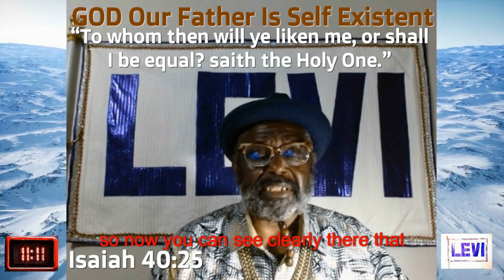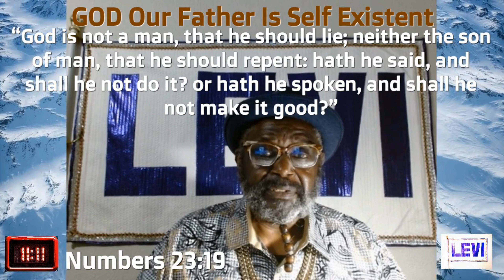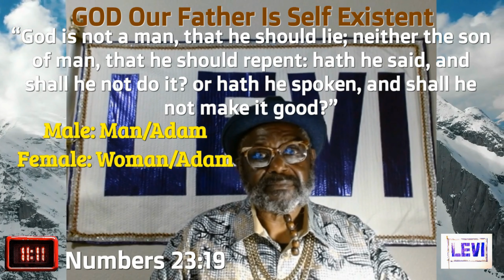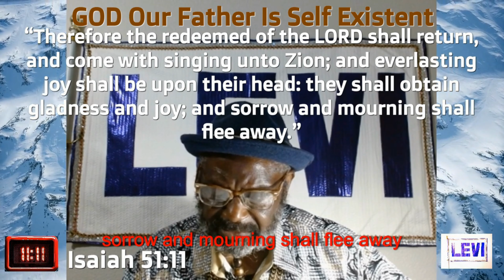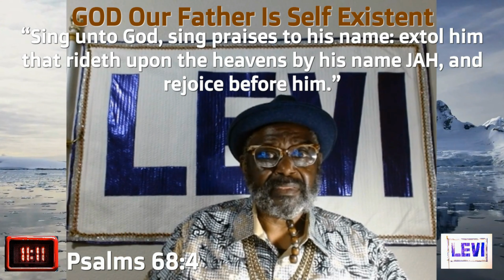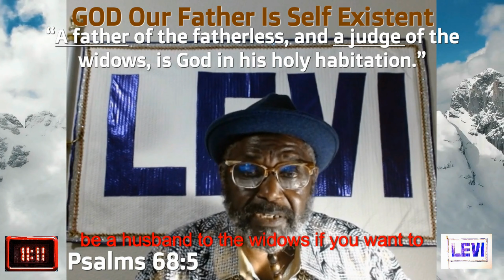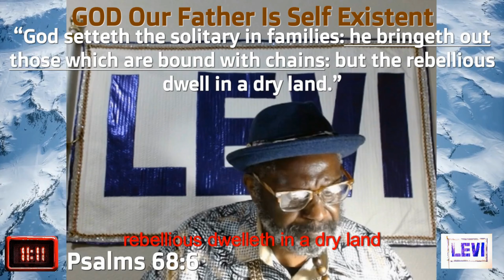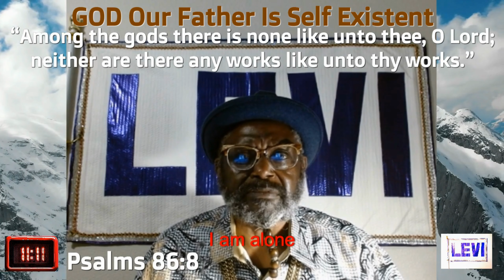Understanding Our Self-Existent Father God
In this video, LD Smith The High Priest delves into the concept of the self-existent Father God and helps viewers understand more about our divine creator. Join us on this spiritual journey to gain a deeper understanding of God.

We are welcoming those of you who love the only one true and living GOD of Israel, THE MOST HIGH, our creator, our saviour, the God of our ancestors, The God of the Hebrews, whom we bless and honor and praise. We are inviting and pleading with you to watch the teaching videos on this platform,

TO HELP US FURTHER THE MOST HIGH CAUSE:
If you like to help us continue THE MOST HIGH'S Work:

$TheHighPriest1

QUESTIONS?